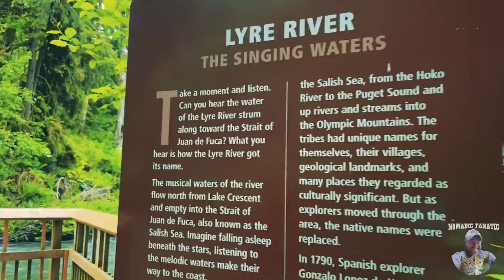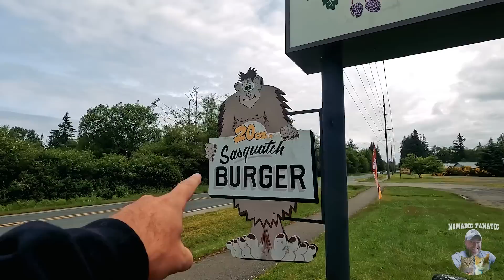My Happy Place Did Not Disappoint ~ Fungi, Slugs, & Moss OH MY!